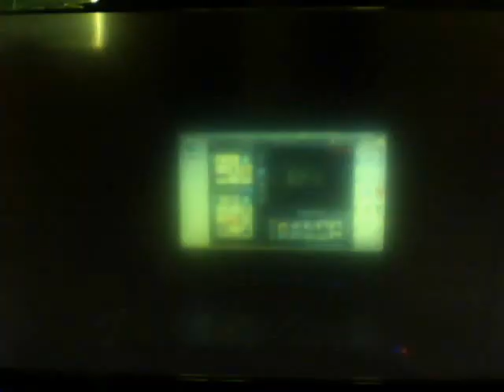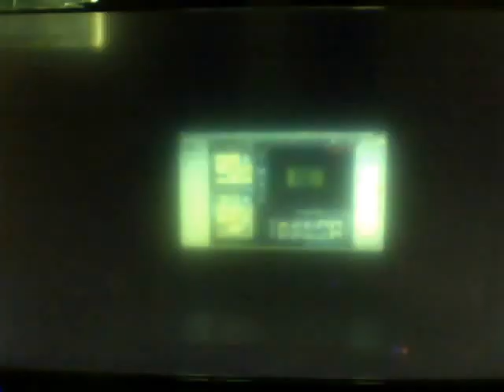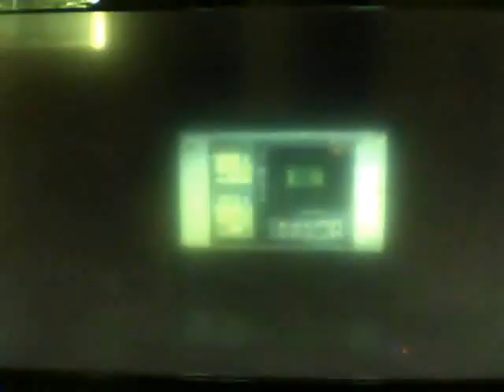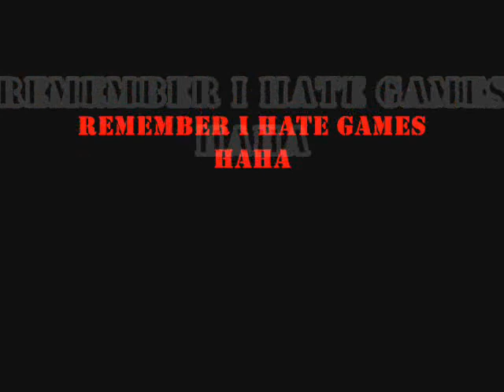Battlefield 3: Conquest at Caspian Border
Back with more bf3 Cnquest at Caspian Border. Remember I HATE GAMES